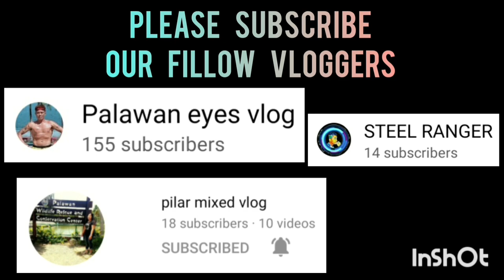PRECIOUS NATHAN VS PRIME GROUP GANDA NG BAKBAKAN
PRECIOUS NATHAN VS PRIME GROUP | FULL GAME HIGHLIGHTS | INVITATIONAL PAUL MICHAEL ENTERPRISE BASKETBALL LEAGUE AT PME COVERED COURT | BRGY. STA MONICA PPC |MARCH 8,2023